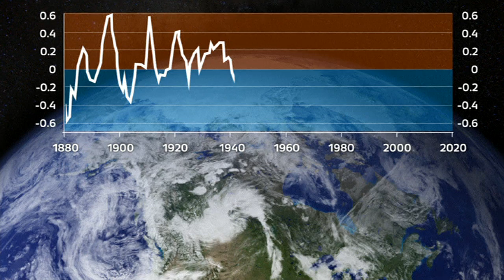Yashika latest - Climate change - Sahara dust in Britain!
Schoolgirl Yashika fights deportation, a big climate change warning and why is there dust from the Sahara in Britain? Sign up for Snowmail, your daily preview of what is on Channel 4 News, sent straight to your inbox,